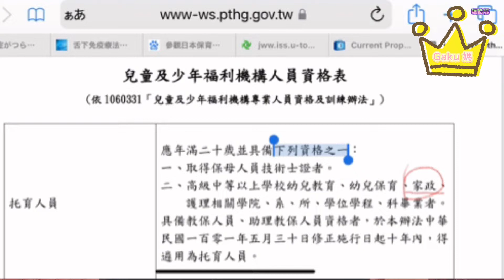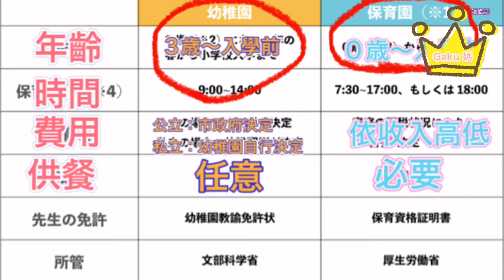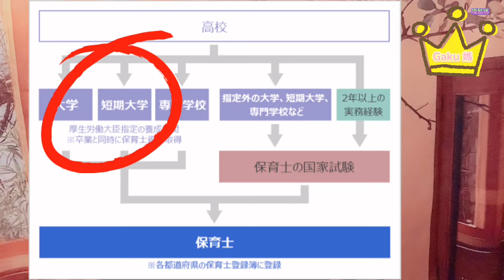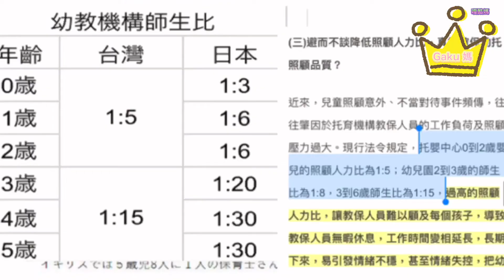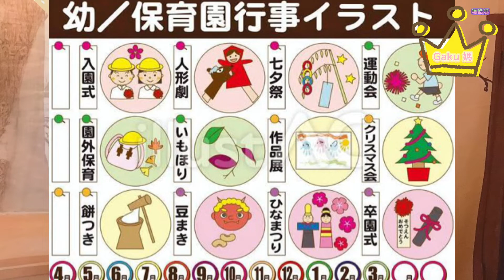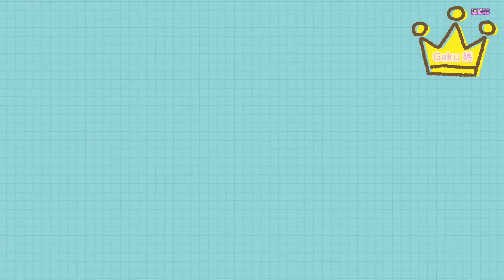台灣托嬰中心的虐嬰事件為什麼有增無減？來看看日本的保育園怎麼作的